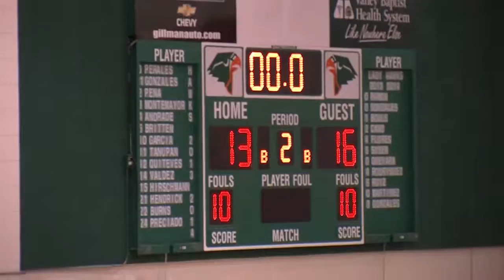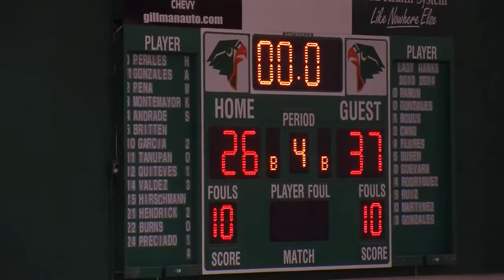Lady Chargers V Lady Hawks